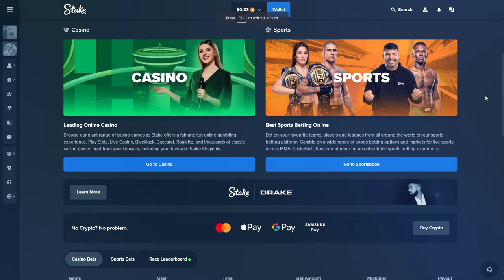Stake.com Promo Code and Stake.US Promo Code get up TO 1000$ monthly, premonthly and weekly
Stake Promo Code will give you the best bonuses at Stake.

In this video I will show you the absolute best STAKE PROMO CODE.
Sign up for a new account on Stake using the code RAZORAFFILIATE🎁

stake
stake promo code
stake code
stake bonus code